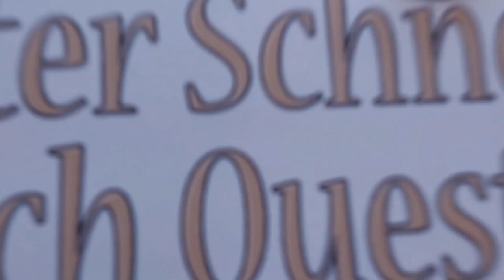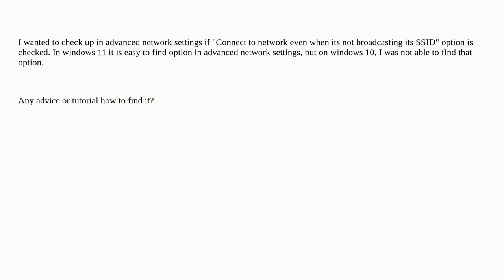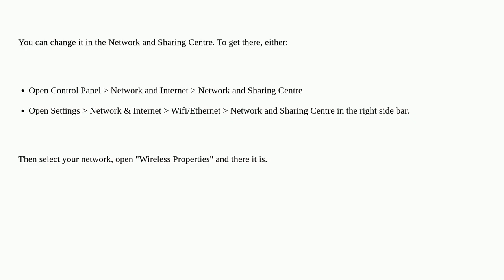Connecting to network even when it not broadcasting its SSID name on Windows 10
A special thanks goes out to the community

  networking wireless-networking